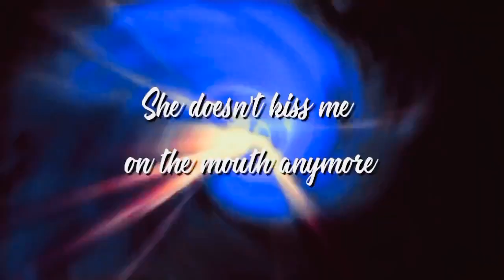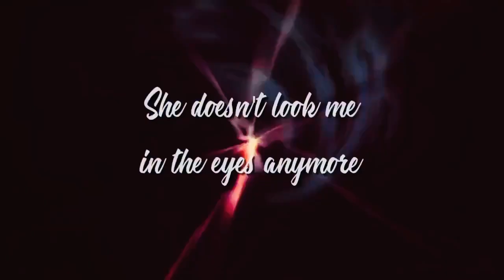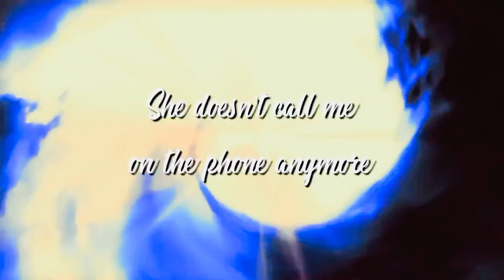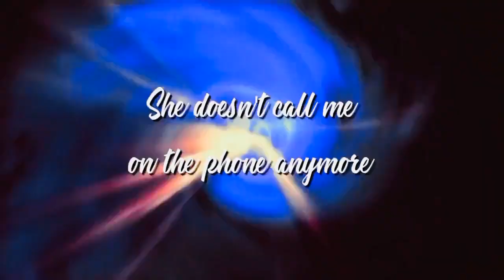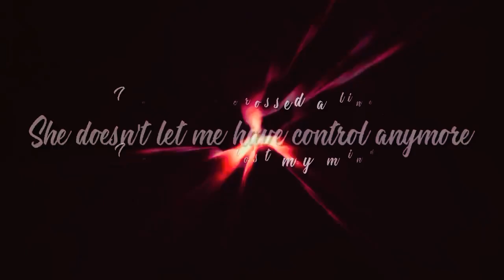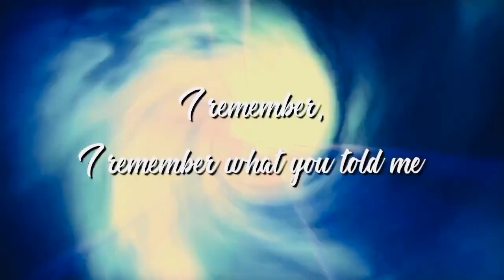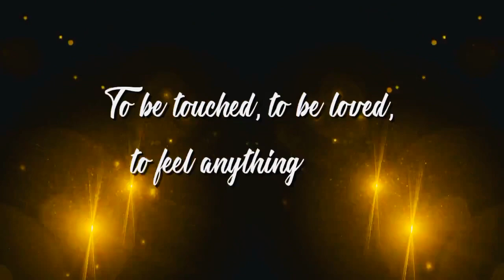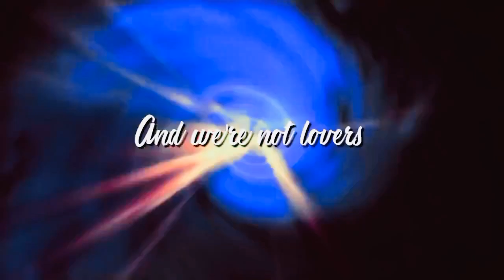Halsey ft. Lauren Juaregui - Strangers (Lyrics)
Halsey feat. Lauren Juaregui ; Strangers - Lyrics

So, I noticed yesterday Halsey posted what I found to be probably the most unique introduction to an album cover that I’ve seen in my life. And personally I thought it was way cool, so I’m hoping a few of you may actually see this and head over to Halseys channel to check it out. Would love to hear if you enjoyed it as I did.

The album cover is for her upcoming album “If I can’t have love, I want power “ (100% perfect album name and ditto 😂✌️) and you can find the video which will take you on an extremely unique “ride” to see the cover. And tha video is here:

Halseys new album If I can’t have love, I want power “ drops August 27th….available for preorder now here